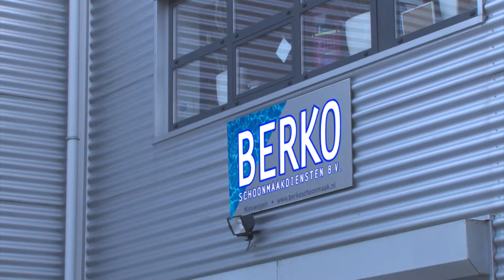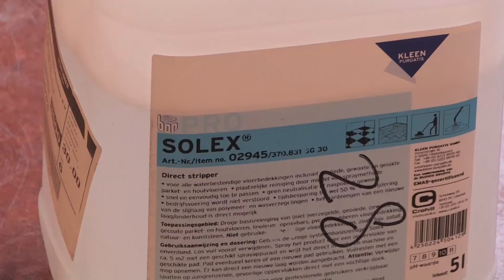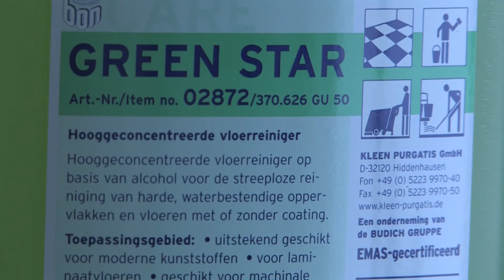Bedrijfsfilm Berko Schoonmaakdiensten 2012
BERKO schoonmaakdiensten BV is een dienstverlenend bedrijf gespecialiseerd in het onderhouden van scholen, kantoren en diverse bedrijven zoals auto-, productiebedrijven, tandartsen- en huisartspraktijken.

Het bedrijf bestaat al meer dan 30 jaar en is een midden groot bedrijf. Met de kennis en mogelijkheden van de grote organisaties, maar de korte communicatielijnen en hoge mate van betrokkenheid die je bij de kleinere organisaties verwacht. Door de korte communicatielijnen kan Berko bij calamiteiten en klachten snel reageren en een nieuwe oplossing bieden. Verder zijn we ISO 9001:2008 en Milieu 14001:2004 gecertificeerd en aangesloten bij het OSB, De Ondernemersorganisatie voor Schoonmaakbedrijven.

Trots zijn we op het feit we nog steeds bedrijven onderhouden die al sinds het begin mee draaien. Hessing autobedrijven te Utrecht is daar een zeer goed voorbeeld van.
De werkzaamheden bestaan voornamelijk uit het afnemen van inventarissen, onderhouden en reinigen van toiletten en vloeren. Voor elk soort afwerking en vervuiling biedt Berko wel een oplossing. Personeel welke duidelijk herkenbaar door de bedrijfskleding aanwezig is, is opgeleid met de cursus basisschoonmaak microvezel technieken en reiniging.
Daarnaast word er ook specialistisch werk uitgevoerd, waaronder vloeronderhoud, gevelreiniging, diep reinigen van keukens en sanitair.

We kiezen milieu vriendelijke oplossingen om mee te werken en zijn altijd op zoek naar nieuwe alternatieven en innovaties. Linoleum conserveren kunnen we daardoor tegenwoordig in 1 dag bewerkstelligen met 2 lagen was.
Als onze materialen beschikken over het EMAS milieukeurmerk.

Kwaliteit en milieuvriendelijkheid is waar Berko voor staat!

Zelf een film nodig?